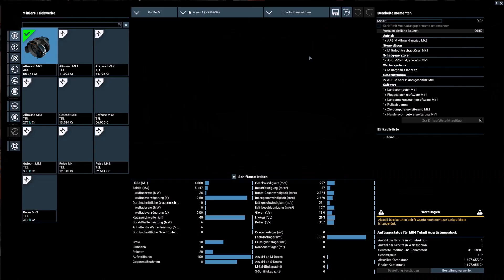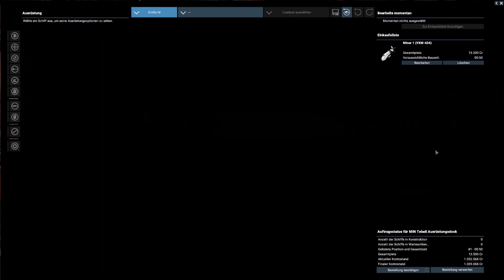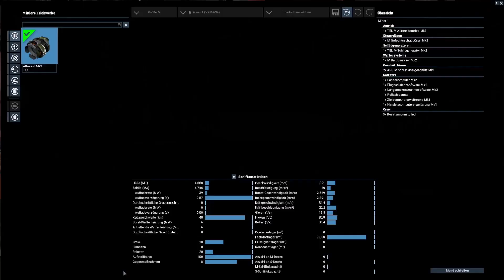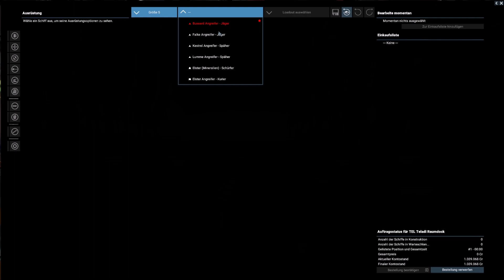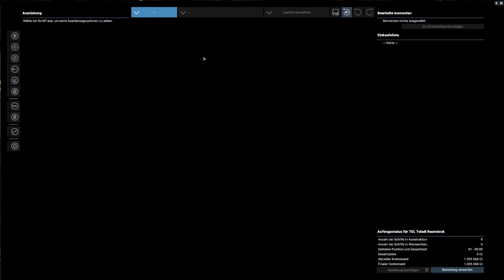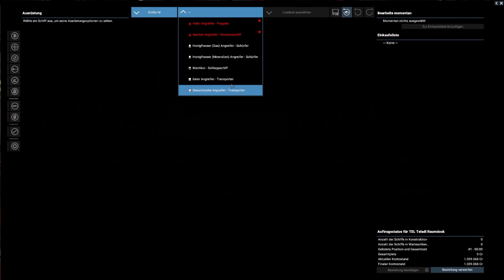Let's Play X4: Foundations (deutsch) #66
Let's Play
X4: Foundations
deutsch
Teil 66